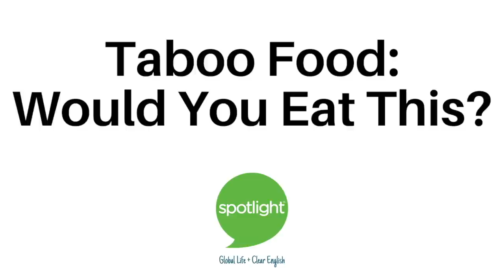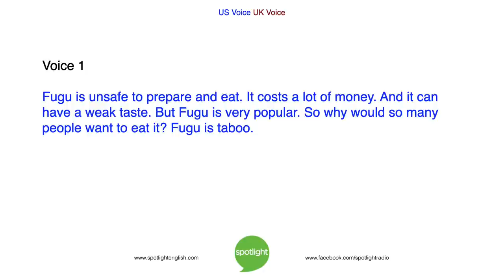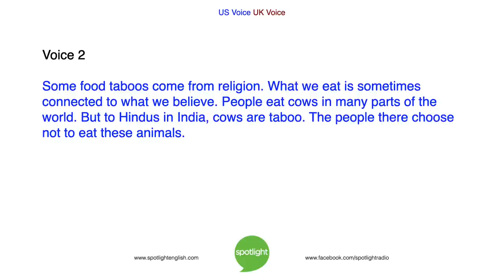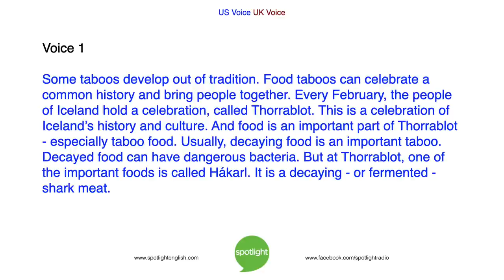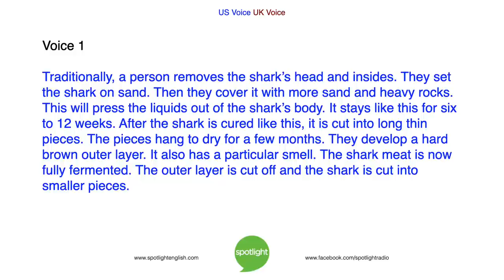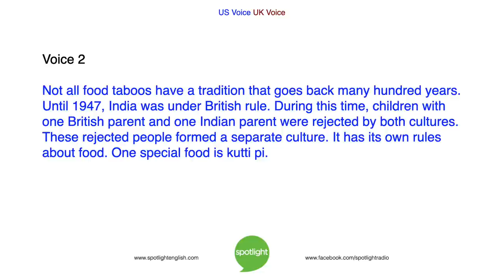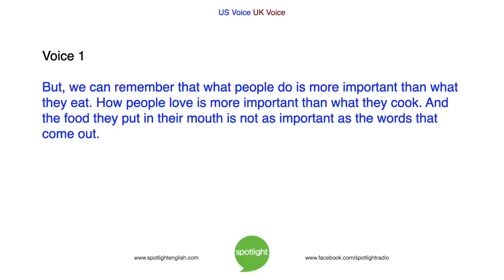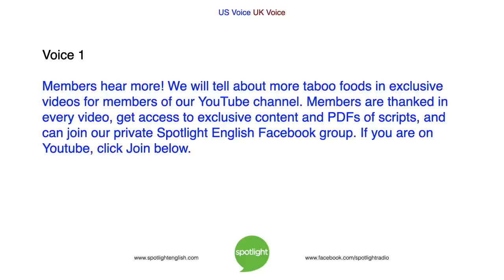Taboo Food: Would You Eat This? | practice English with Spotlight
Would you eat decaying food? What about poisonous food? Liz Waid and Adam Navis look at these and other taboo foods - foods that most people will not eat. Are there foods in your culture that other cultures find taboo?